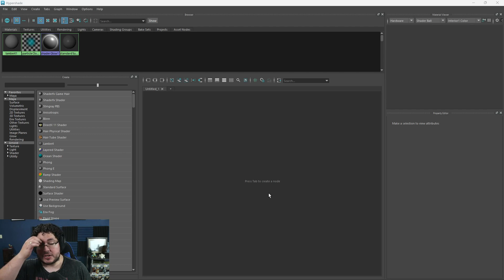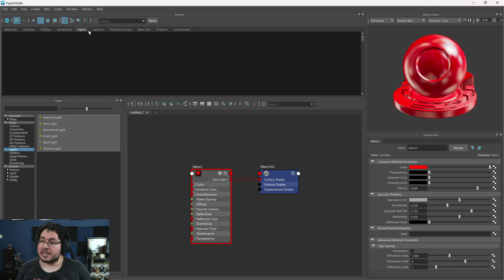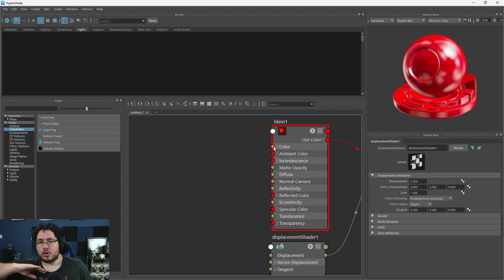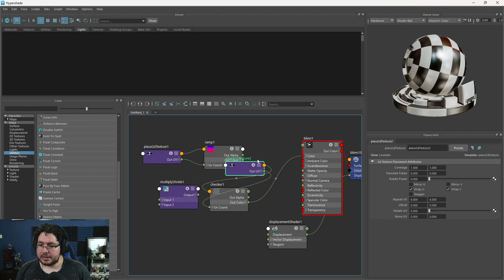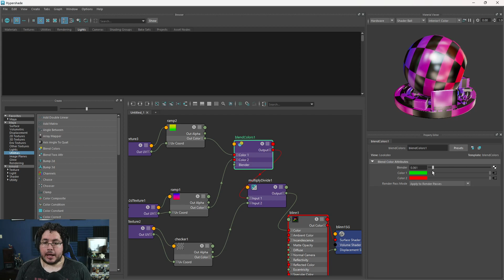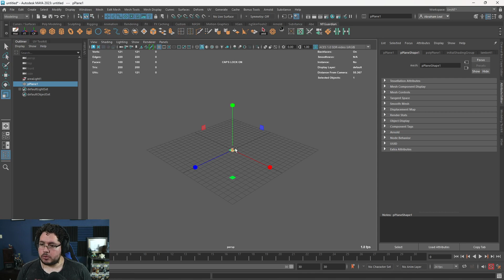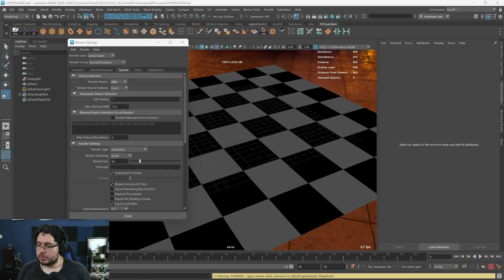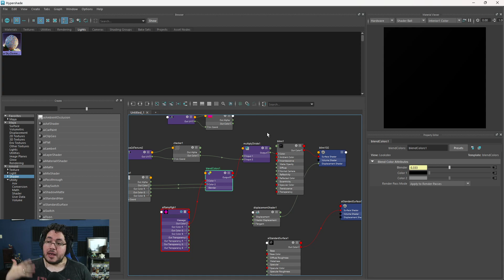Maya Hypershade Overview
Other places to get the course

Hey  guys! in todays video we go over some of the important things to know about the hypershade! Enjoy!